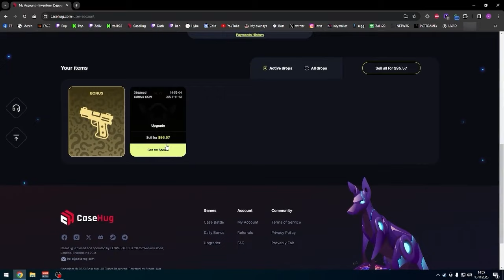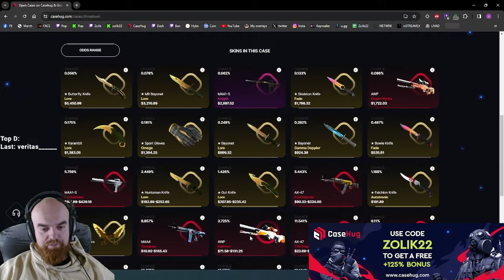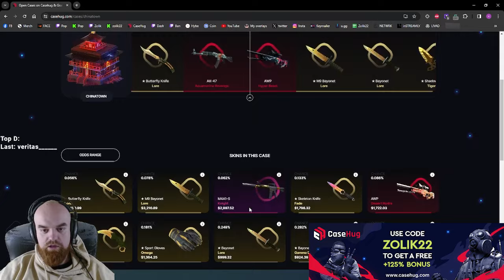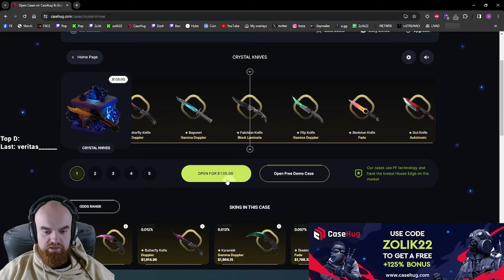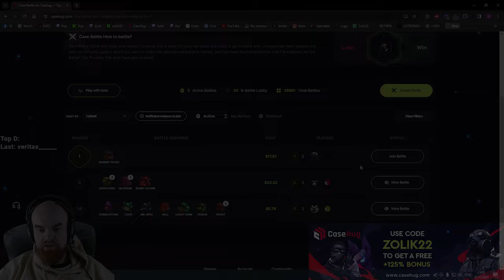Môže mi už padnúť ten Lore?? | CASEHUG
👨‍💼 CREDIT:
🎵 OUTRO:
Tokyo Machine & Guy Arthur - GET UP